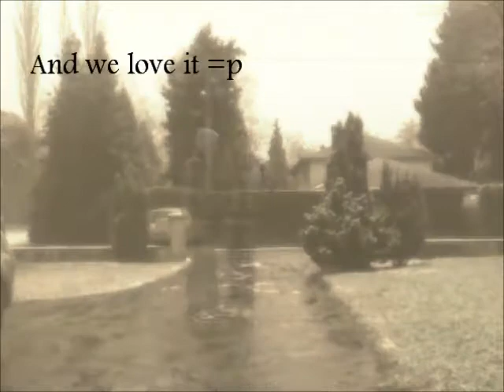Hardjump In Snow (Jumpstyle by Edx)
My comeback, under the snow
Jumpstyle